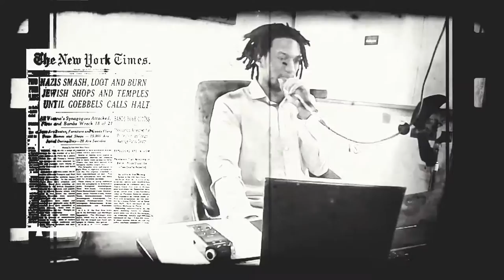Big Trump Central Official Music Video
Trump is another man trusted into the evils of politics. Is there a predisposition to corruption necessary or does it corrupt absolutely.. Anyway.. stop bashing Trump and lifting up another. They are all under the control of a more organized and ancient Power.. Trump is the Boss now.. Raspect. Ultimately the boss is Law. The Law of Nature.. stop the negative energy please.. nothing can come from it..